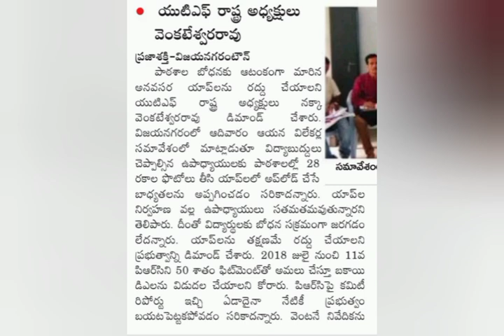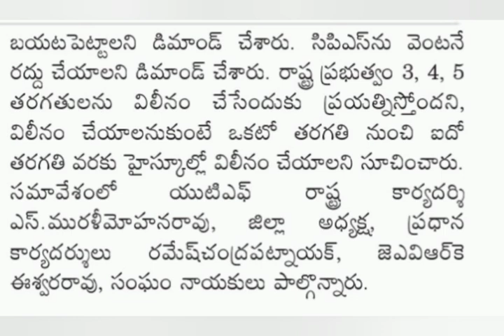ఉద్యోగులు పెన్షనర్లు PRC ఫిట్మెంట్ 50% | Ap Government employees news | pensioners latest